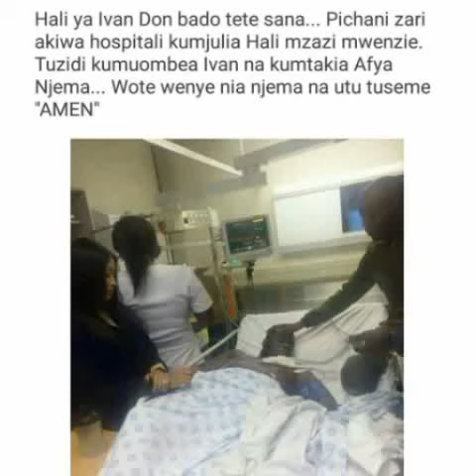Tazama Zari Akiwa Hospitali Kumjulia Hali mzazi mwenzie Ivan Don